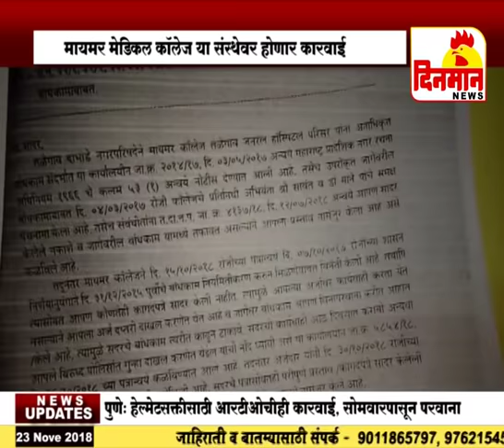विश्वनाथ कराड यांची हि संस्था गोत्यात